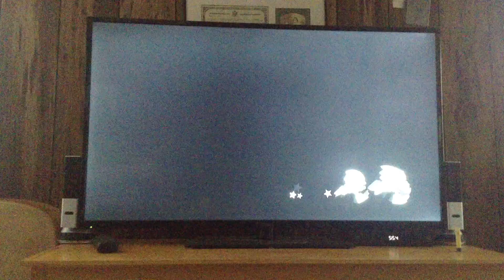L+A; Sonic Generations. Episode 3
This is a blitz because of the delay, we already had the videos.